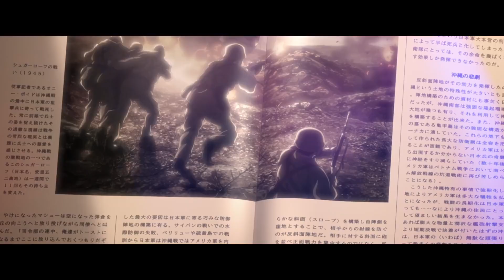Eve - BUBBLE feat. Uta 뮤직비디오 한글자막 [넷플릭스 애니메이션 "버블" OP]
음악
Eve - BUBBLE feat. Uta

사용된 번역
네이버 블로그 'Sisi'

사용된 폰트
Gmarket Sans
MS PGothic

I, the uploader of this video, DO NOT have any right regarding the video, and the revenue from this video goes to the right owner.